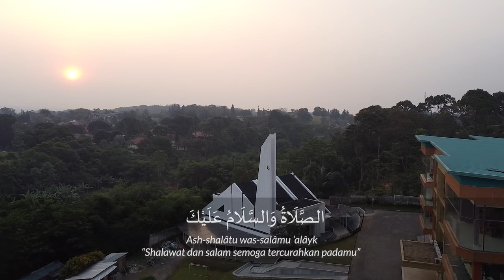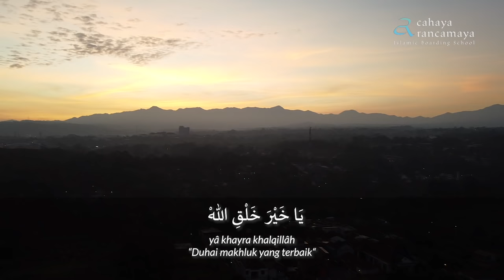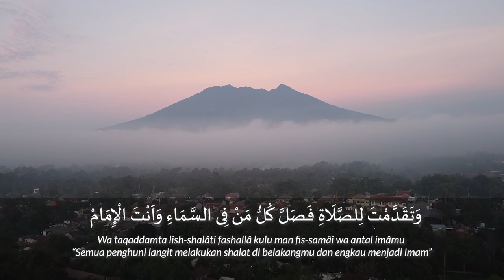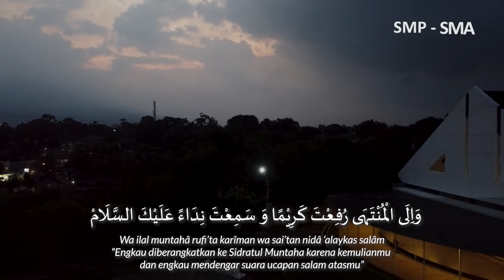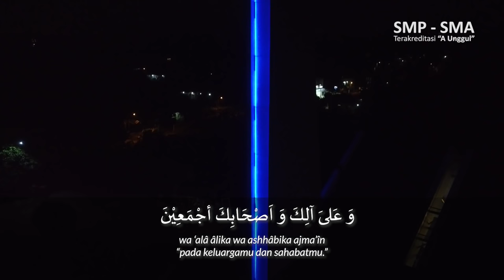Sholawat Tarhim Merdu Menjelang Subuh (Teks dan Artinya) - Ash shalaatu was salaamu ‘alaiyk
ash-sholâtu was-salâmu ‘alayk
yâ imâmal mujâhidîn, yâ rosûlallôh
ash-sholâtu was-salâmu ‘alayk
yâ nâshirol hudâ, yâ khoyro kholqillâh
ash-sholâtu was-salâmu ‘alayk
yâ nâshirol haqqi yâ rosûlallôh
ash-sholâtu was-salâmu ‘alayk
yâ man asrô bikal-muhayminu laylâ
yâ man asrô bikal-muhayminu laylân
nilta mâ nilta wal anâmu niyâmu
wataqoddamta lish-sholâti fashollâ kullu
man fis-samâ wa antal imâmu
wa ilal muntahâ rufi’ta karîmân
wa sami’tan nidâ ‘alaykas salâmu
yâ karîmal akhlâq
yâ rosûlallôh
shollâllôhu ‘alayk
wa ‘alâ âlika wa ash-hâbika ajma’în

Download MP3 :
Shalawat Tarhim